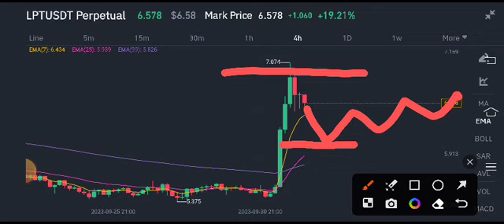Livepeer coin Price Prediction! LPT Coin Latest News Today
Queries Solved:
1.  today target
2.  price today
3.  price prediction
4.  token today target